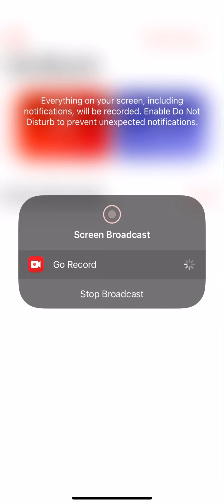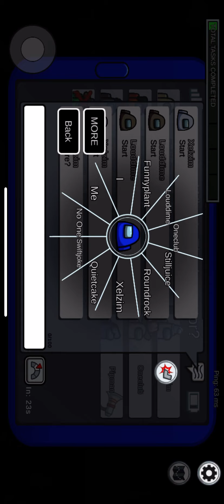Playing Among Us Part 2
Part 3 coming soon last one